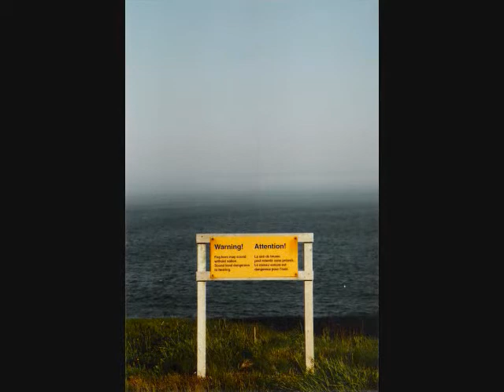Newfoundland at a Glimpse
A slideshow of pictures I took whilst in Newfoundland set to me singing "Big Bow Wow"